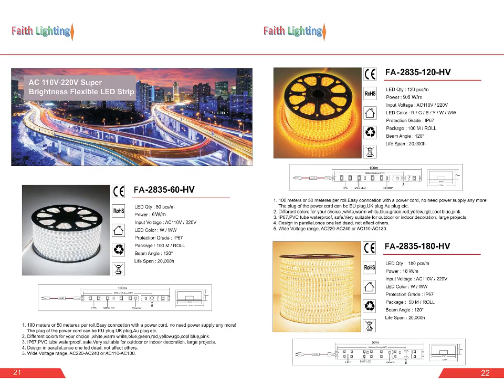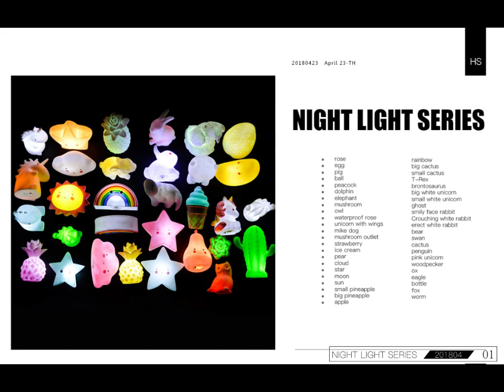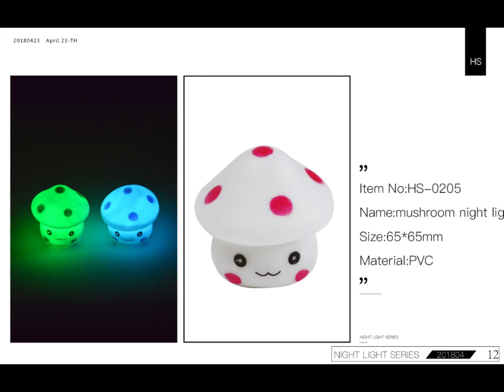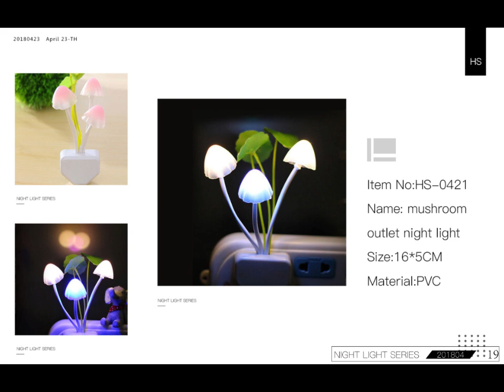LED light,Led decoration light